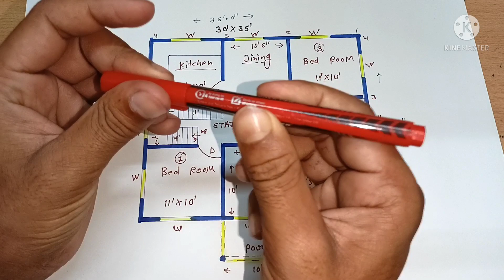चाइना में सबसे ज्यादा पसंद करने वाला घर का नक्शा | 30'X35' House Design 3 Bedroom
Hello Guys !!

May second channel 👇

House interior designer
home drawing
house plans
house design
3 Bedroom Ghar Ka design
3bhk

AJENDRA KUMAR

AJENDRA_DESIGNER

    THANKYOU 🙏